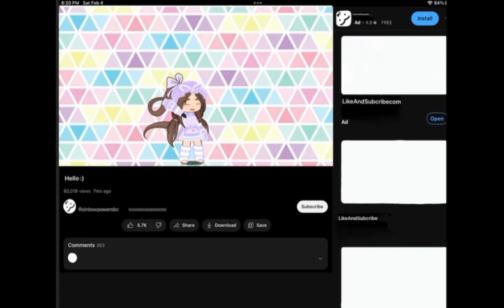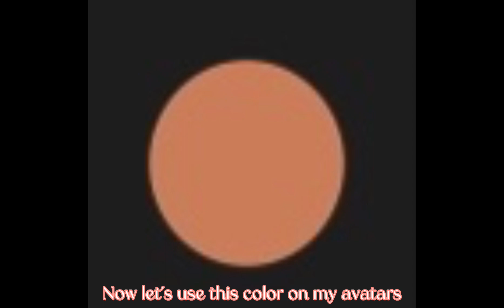My skin color on different avatars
Which one looks the best?